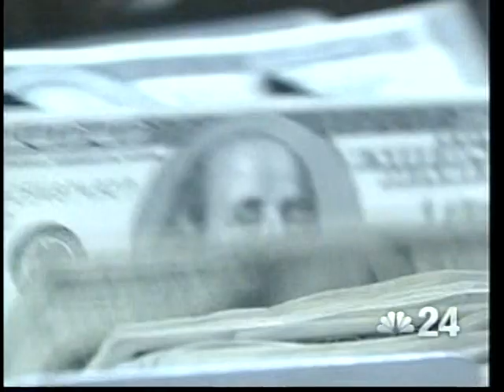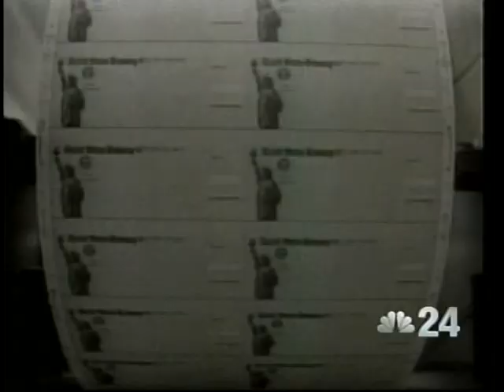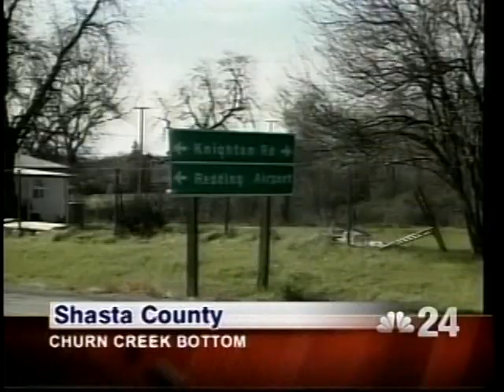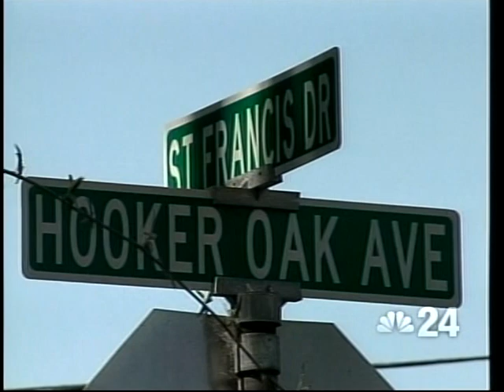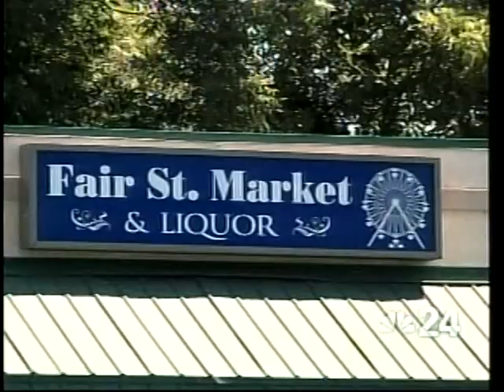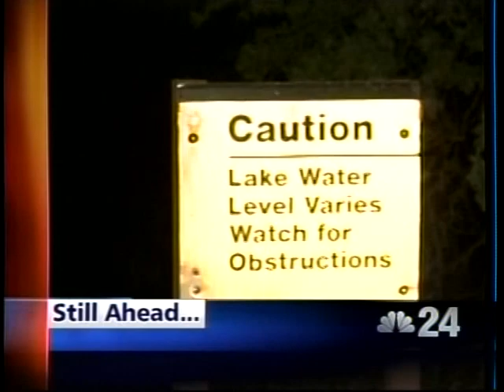August 1st, 2011: NBC Action News at 5pm